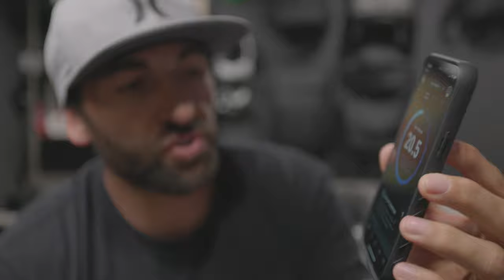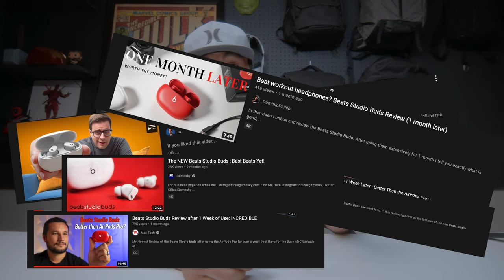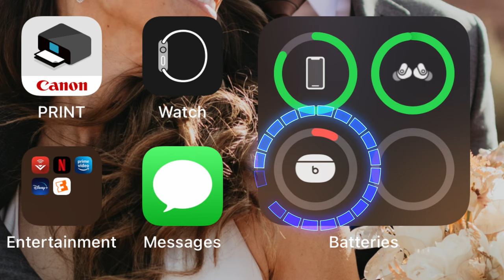Beats Studio Buds. The BEST earbuds for working out?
My 30 day review of the Beats Studio Beats.  Go to 5:00 for the review

Here's why I chose Whoop after reviewing so many other fitness trackers.

Get your own Whoop Strap 3.0 PLUS $30 OFF!

Or use one of these other fitness trackers

I hope you like the video!  It goes a long way to help the channel grow, help others find these videos, and finally it makes it possible for me to do even more videos and better giveaways!

Want to jump 10" higher!?  Use the program I created to set two Guinness World Records, and help hundreds of athletes jump higher than they ever have.

Lastly: Here's the Gear I used to Shoot Everything in this Video.

The Best Hybrid Camera Ever!
Make your videos More Professional with this Slider!
GoPro 9 (Save $100 AND Get a year free of GoPro Subscription!)
The Only Light You’ll Need.